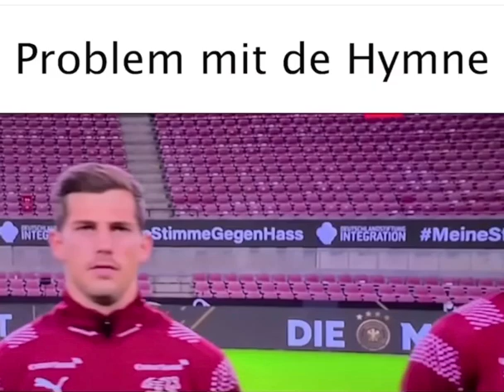SCHWEIZER NATIONALTEAM PROBLEME MIT DER HYMNE